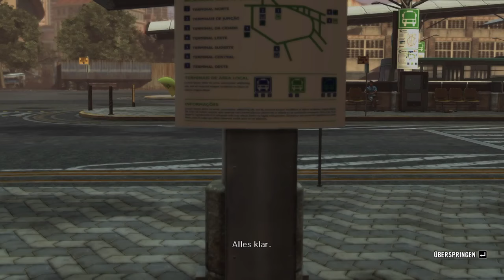Let's Play Max Pain 3 #16 Wer Brennt denn da